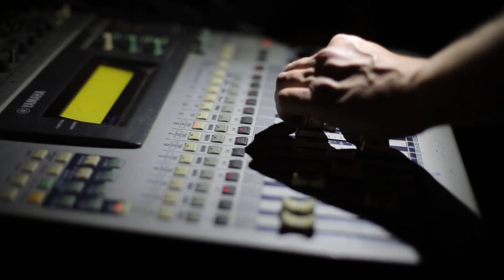Minyanta - Live at the Total Refreshment Centre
Total Refreshment Centre
16th Nov 2016

Jali Bakary Konteh - Kora
Donna Thompson - Vocal / Balafon / Percussion
Yahael Camara-Onono - Percussion
Ben Hayes - Synth
Huw Bennett - Bass
Jake Long - Drums